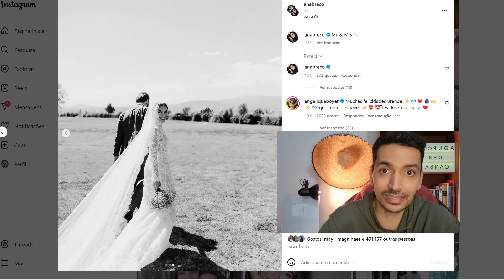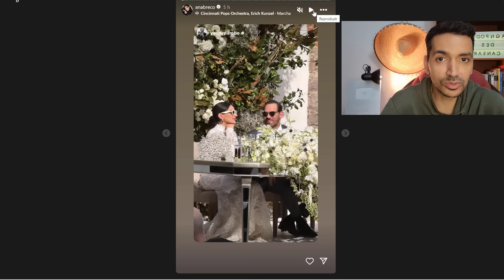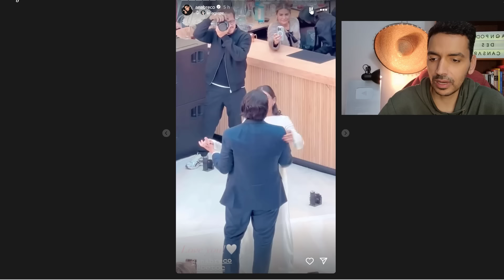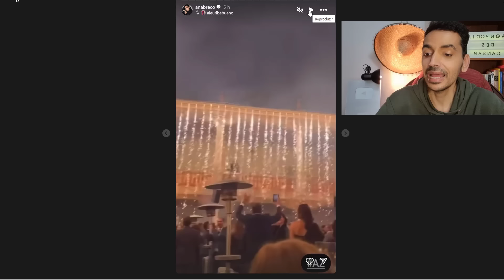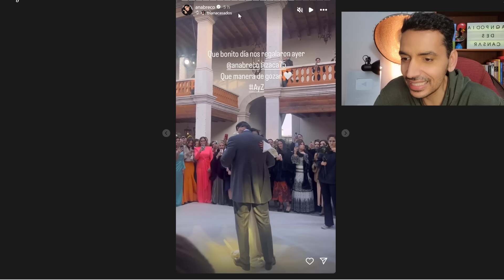AGORA SIM: ANA BRENDA E O SEU VERDADEIRO CASAMENTO DE 3 DIAS😱 REACT SINCERO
A atriz Ana Brenda Contreras da novela Teresa passou o final de semana se casando várias vezes. Neste vídeo, eu mostro como foi o casamento real da atriz que fez a Aurora da novela Teresa.